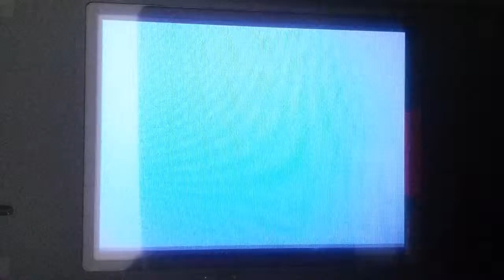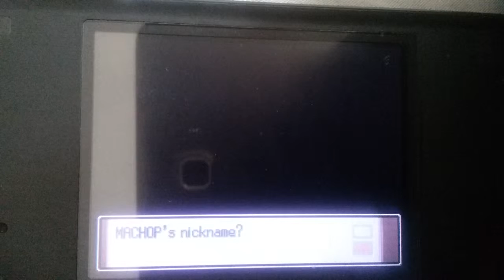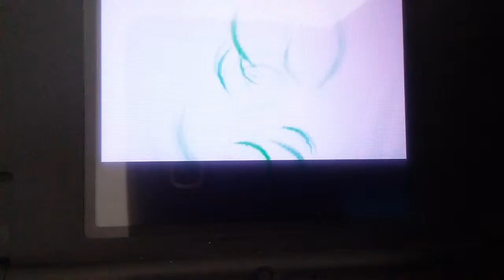TAKA HATES ME! Pokémon Platinum Nuzlocke Part 6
In this episode, there's a lot of cuts, a lot of going the wrong way, Team Galactic, and a kid who's dad hates him.